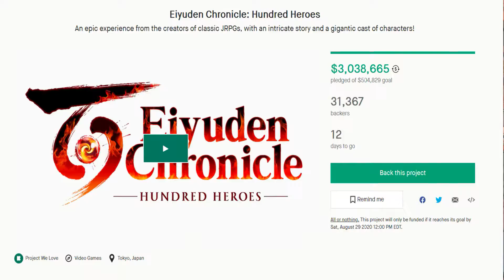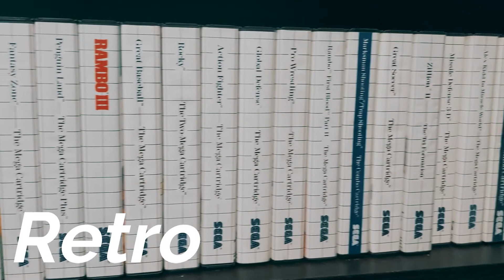Is Eiyuden Chronicle the Return of Suikoden?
In this video I do a quick dive into Eiyuden Chronicle and explain why I have high hopes for it bringing back what I have missed from the Suikoden series.

Support Eiyuden Chronicle